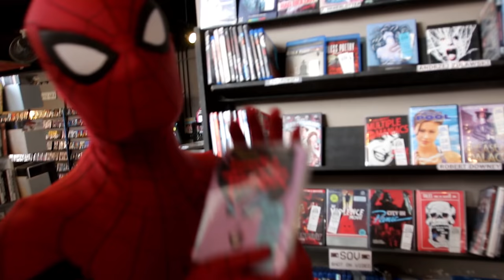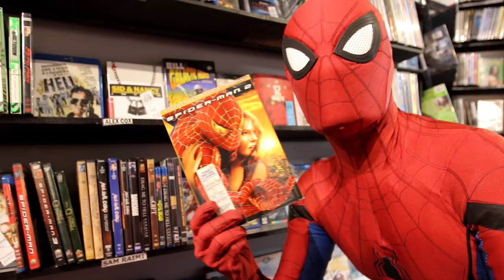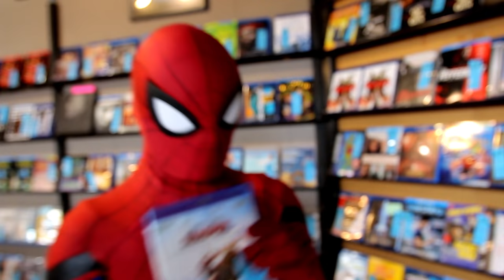Spider-Man In Real Life Public Stunt Prank - IN VIDEODROME ATLANTA GA ( Spider-Man In Real Life )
The Spider-Man goes to Videodrome in Atlanta GA!